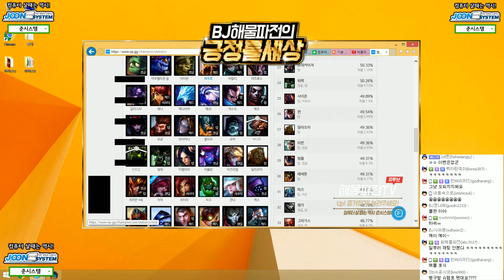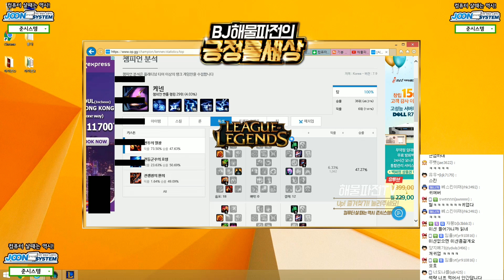해물극장 탑 케넨(Kennen) -해물파전 LOL 게임영상(2017.5.13)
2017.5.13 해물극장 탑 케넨